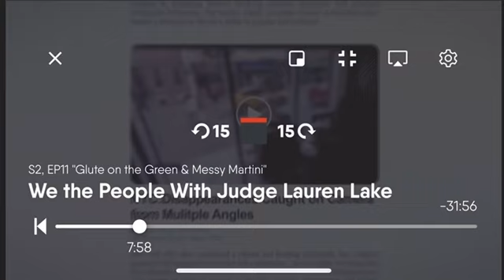Justin Wood on “We the People”